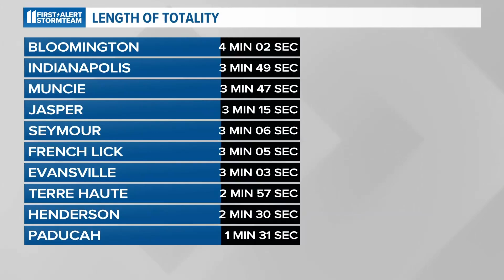3 months away from Great American Eclipse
On April 8, 2024, millions of Americans will experience up to 4 minutes and 27 seconds of darkness in the middle of the day.